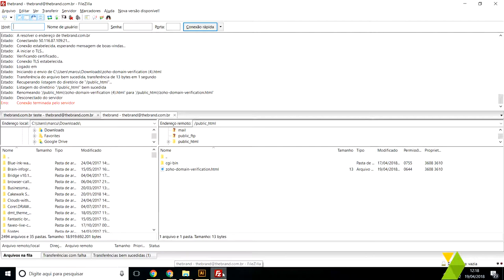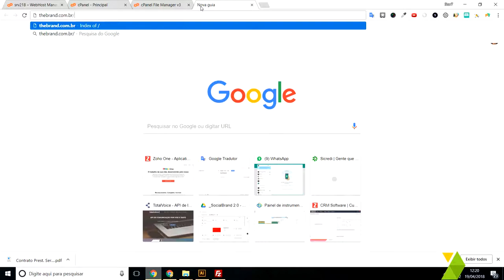Passo 2 - Verificação de domínio Zoho One com arquivo através do cPanel